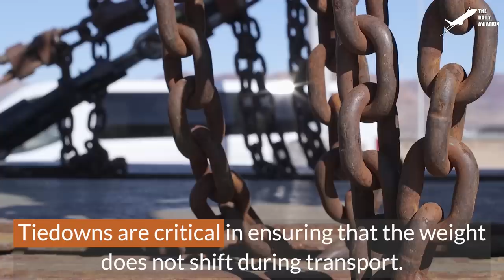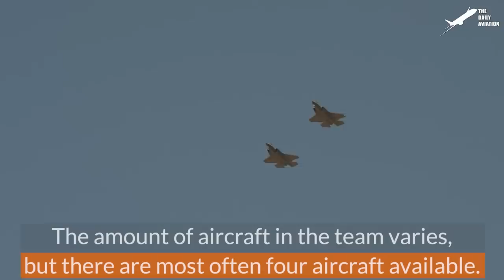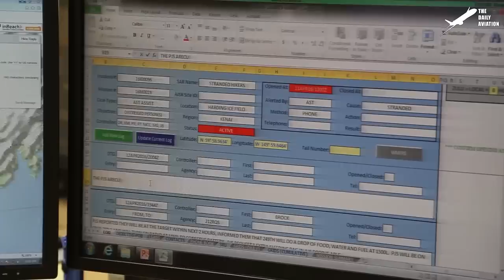How US Moves Large Amount of M1 Abrams Tanks During Crazy Logistics Operations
Welcome back to The Daily Aviation for a feature on the lengths the US Military goes to move heavy armored vehicles and equipment to support operations globally.